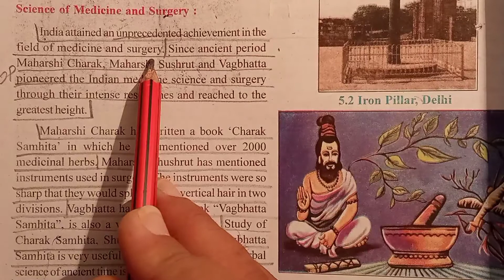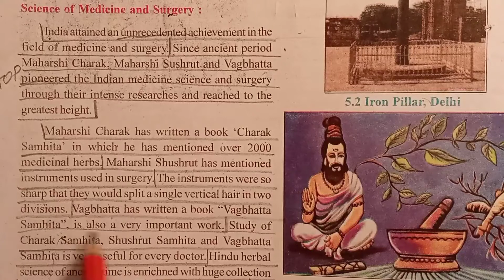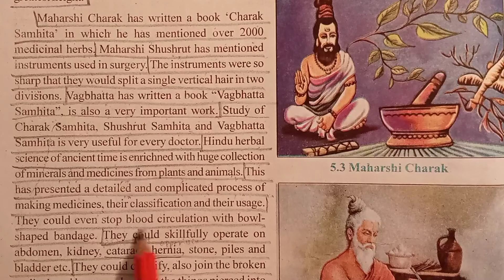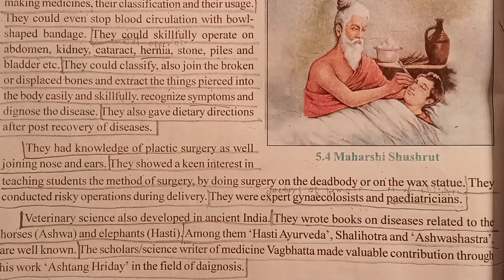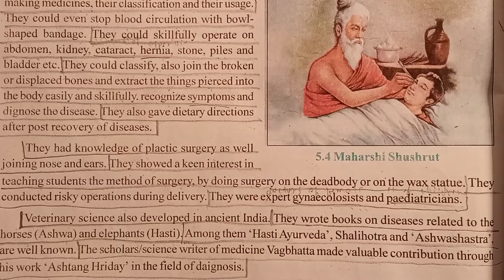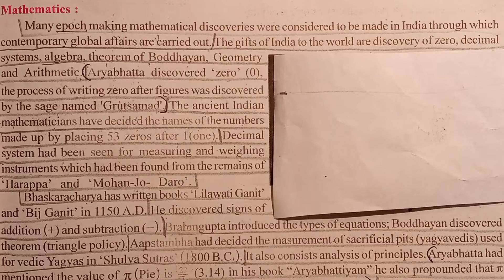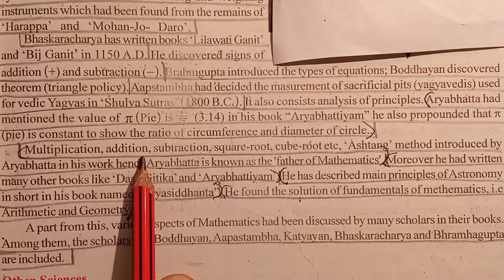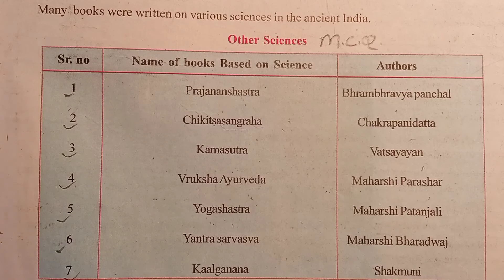Ch.5 Science of Medicine and Surgery, Mathematics.